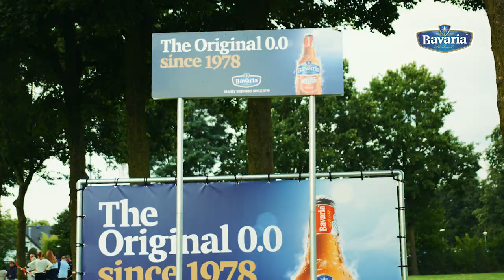Kicking the Bavaria crate with Maradona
Thank you Brabantia 3 for an awesome time kicking the beer crate off the crossbar!!